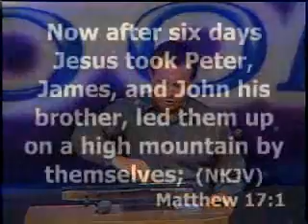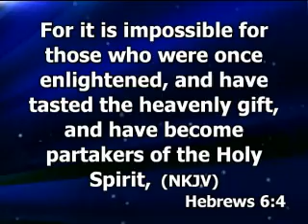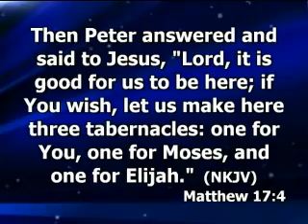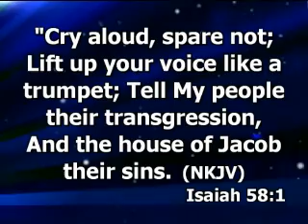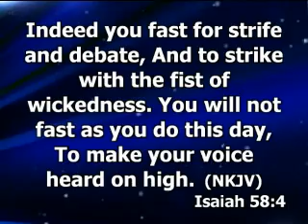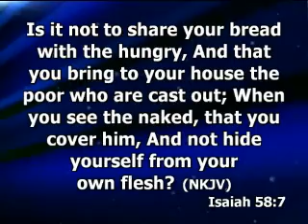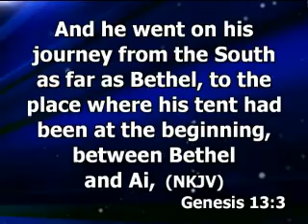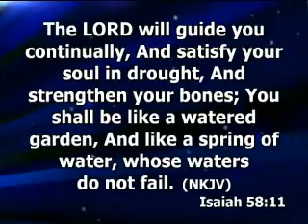Building God's Kingdom - August 26, 2011